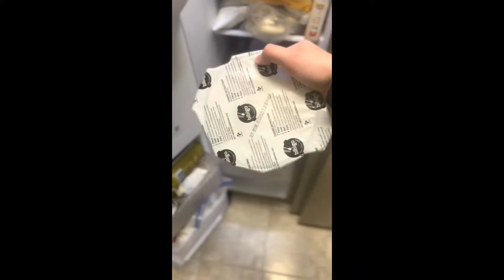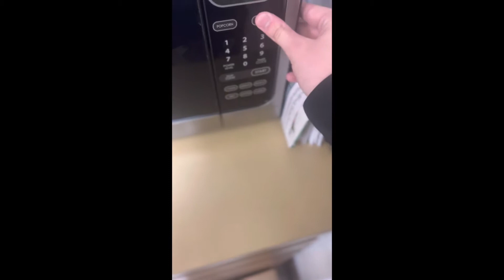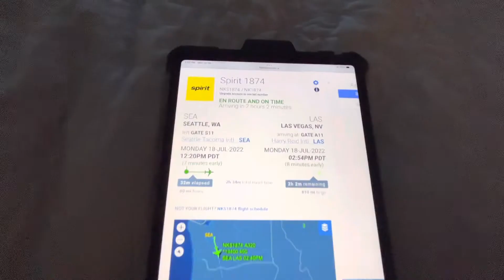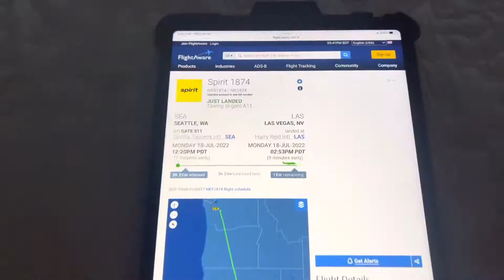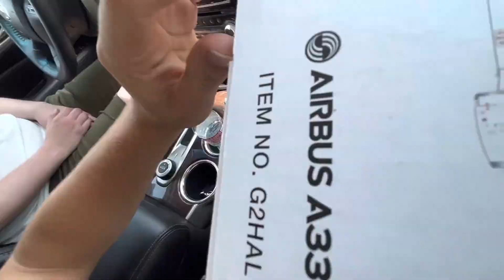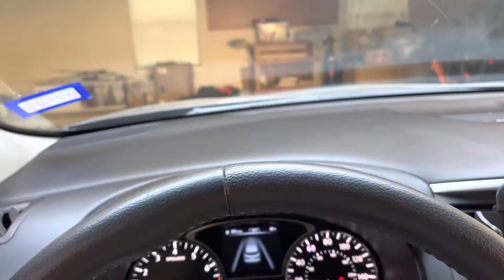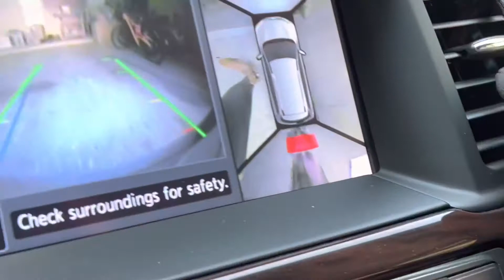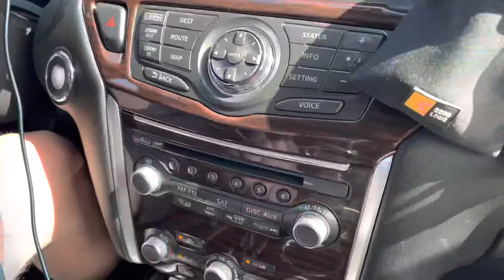Vlog 12) Mr. Seattle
Apologies for the late upload, but my bud from Seattle came down south for the week! And this is how it went…